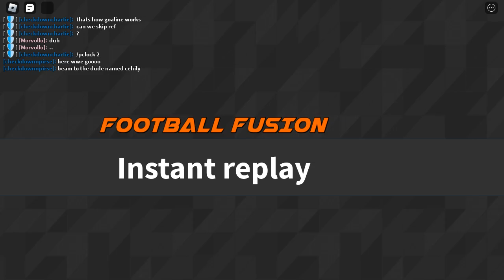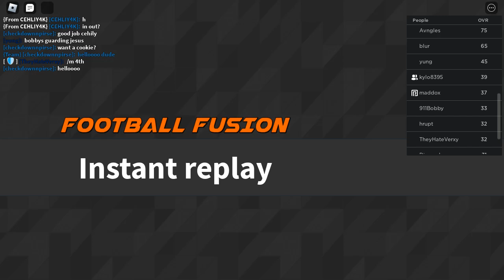AFD S3 | #25 UCLA Bruins vs Tulane Green Wave #31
UCLA Bruins vs Tulane Green Wave AFD S3 Series 1 (Recorded from CheckdownCharlie's POV)